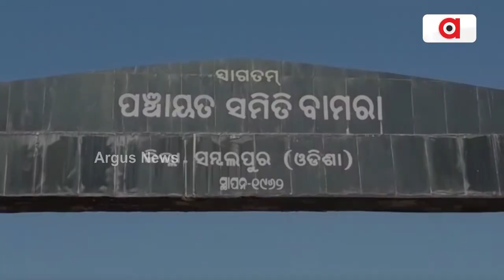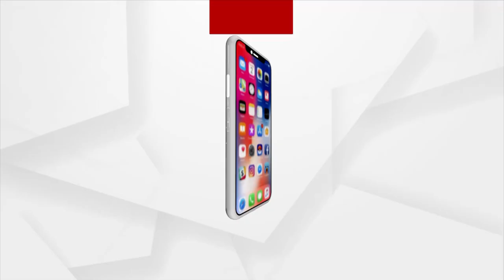ବୟସର ଅପରାହ୍ନରେ ପରିବାର ଚିନ୍ତା !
ସମ୍ବଲପୁର ଜିଲ୍ଲା ବାମରା ବ୍ଲକ ହାତୀପଡାର ୭୦ ବର୍ଷୀୟ ବୃନ୍ଦାବନ ମହାନନ୍ଦ । ୭ ନାତୀ ନାତୁଣୀ ଓ ରୋଗିଣା ପୁଅଙ୍କ ବୋଝ ବୃଦ୍ଧା ବୃନ୍ଦାବନଙ୍କ ଉପରେ। ବୟସର ଅପରାହ୍ନରେ ନିଜେ ବଂଚିବା ମୁସ୍କିଲ ହୋଇ ପଡିଥିବା ବେଲେ ପରିବାର କେମିତି ଚଳାଇବେ